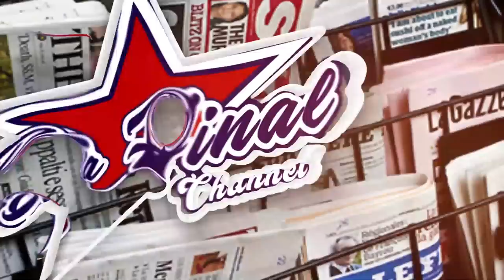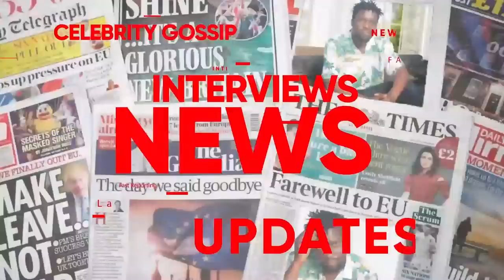BOBI WINE ALANGIDDE M7 OKUTAMBULIRA MU KUUMA KA POCORN. SHEEBAH ADDESE, CINDY AMWOKEZZA - NTAMBI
TRENDING STORIES